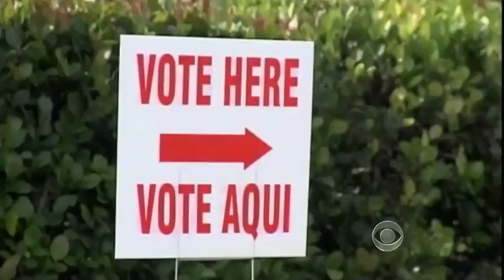House struggles to come to consensus on immigration reform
Two weeks after the Senate passed sweeping immigration reform, leaders in the House are trying to figure out how to duplicate that feat. The chief obstacles are conservatives who have long opposed a pathway to citizenship for illegal immigrants -- and Democrats who demand nothing less. Nancy Cordes reports.